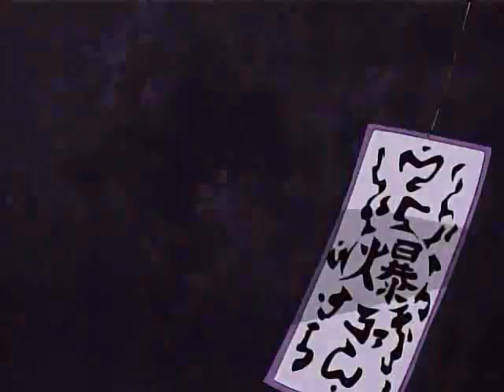SasuSaku-Poison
A tribute to Sasuke and Sakura to the song Poison by Groove Coverage! The anime is Naruto (of course)!! Plz comment, rate, etc.